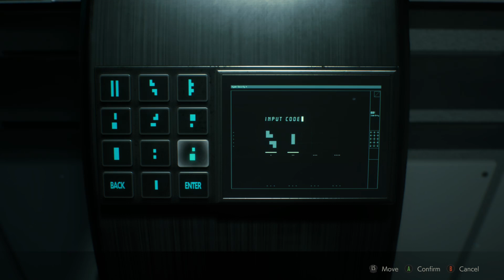#4 Resident Evil 2 Leon Second Time! Hardest Difficulty! ORIGINAL Soundtrack!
I'm Just a Lion Trying to grow! Been doing this for years! Thanks! You're amazing.